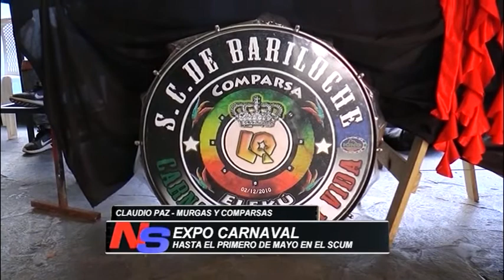6º expo carnaval en el Scum